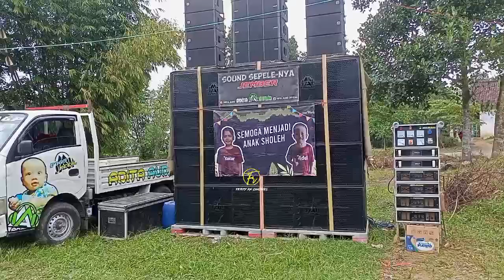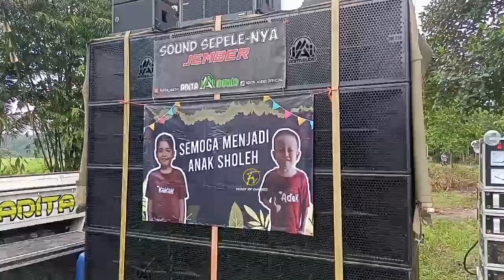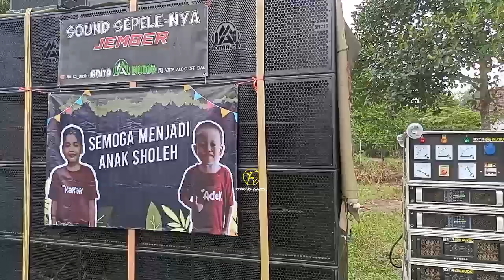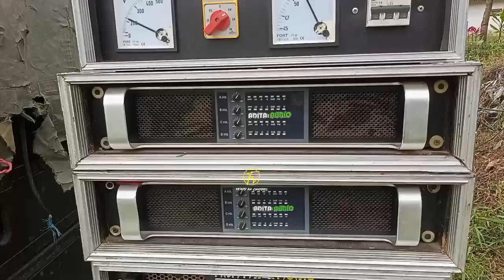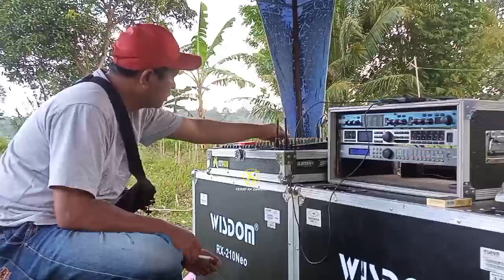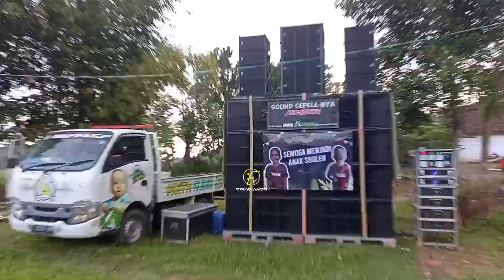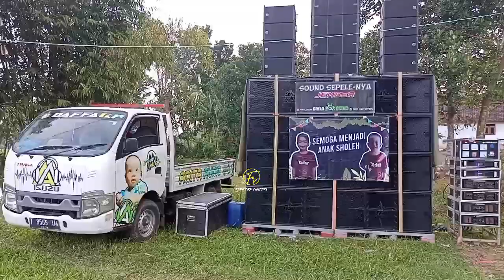Banyak yg penasaran‼️Ternyata begini asal muasal julukan sound sepele, Bukti nyata Ampuh nya ADITA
Berkah Bulian Adita laris manis semakin hari semakin ampuh suaranya..